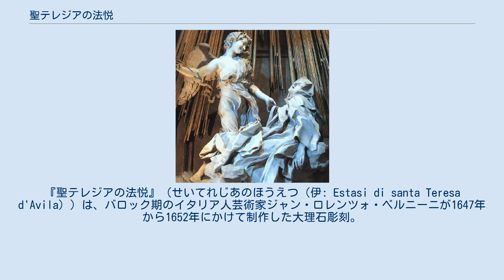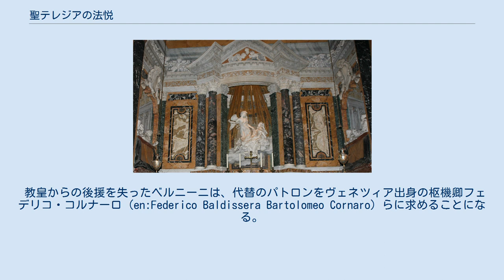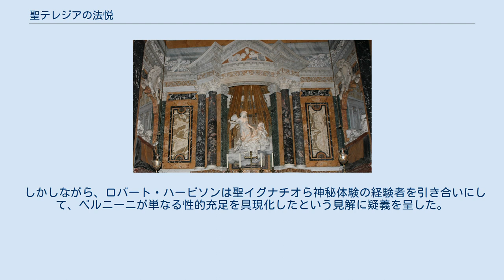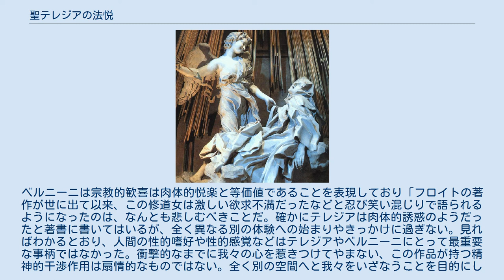聖テレジアの法悦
ジャン・ロレンツォ・ベルニーニの作品
『聖テレジアの法悦』（せいてれじあのほうえつ（伊: Estasi di santa Teresa d'Avila））は、バロック期のイタリア人芸術家ジャン・ロレンツォ・ベルニーニが1647年から1652年にかけて制作した大理石彫刻。
ローマのサンタ・マリア・デッラ・ヴィットーリア教会コルナロ礼拝堂の壁面に設置された祭壇（エディクラ）の装飾彫刻群の中央を占める彫刻である。
コルナロ礼拝堂は、当時の芸術家の第一人者だったベルニーニが内装のデザインから完成までを手がけた建物で、大理石彫刻、フラスコ壁画、絵画はすべてがベルニーニの作品となっており、これらコルナロ礼拝堂の美術作品はローマにおける盛期バロック美術の最高傑作の一つであると見なされている。
 芸術家としての円熟期を迎えていたジャン・ロレンツォ・ベルニーニの監修のもとで、コルナロ礼拝堂の『聖テレジアの法悦』を含む彫刻群全体の構成が完成したのは、ローマ教皇がパンフィリ家出身のインノケンティウス10世だった時期である。
インノケンティウス10世は教皇位就任とともに、前教皇で教皇庁の財産を散財したウルバヌス8世の出身家バルベリーニ一族の弾劾を開始し、ウルバヌス8世のお抱え芸術家だったベルニーニをヴァチカンから遠ざけた。
 教皇からの後援を失ったベルニーニは、代替のパトロンをヴェネツィア出身の枢機卿フェデリコ・コルナーロ (en:Federico Baldissera Bartolomeo Cornaro) らに求めることになる。
コルナーロは自身の将来の墓所として、平凡な跣足カルメル会修道院の礼拝堂を選んでいた。
コルナーロの墓所に選ばれたのは礼拝堂左側の翼廊で、この場所にはすでに『聖ペテロの法悦』を描いた絵画が飾られていたが、1622年に列聖された跣足カルメル会最初の聖女テレジア（ラテン語名:Teresia Abulensis）の宗教的神秘体験を再現したベルニーニの彫刻で置き換えられることになった。
この彫刻は1652年に完成し、最終的にかかった総費用は合計12,000スクーディだった。
 フェデリコ・コルナーロの肖像を含む彫刻全体画像（コルナーロは向かって左側の集団の一人で、台座下部は写っていない） 中彫刻群の中央には気絶寸前の修道女テレジアと槍を持つ天使が配置されている。
これはカルメル会修道女で改革者の聖女テレジアの自伝『イエズスの聖テレジア自叙伝』（1515年 - 1582年）に書かれているエピソードを再現したものである。
この書物ではテレジアが天使と出会ったという神秘体験の様子は次のように記されている。
 私は黄金の槍を手にする天使の姿を見た。
穂先が燃えているように見えるその槍は私の胸元を狙っており、次の瞬間槍が私の身体を貫き通したかのようだった。
天使が槍を引き抜いた、あるいは引き抜いたかのように感じられたときに、私は神の大いなる愛による激しい炎に包まれた。
私の苦痛はこの上もなく、その場にうずくまってうめき声を上げるほどだった。
この苦痛は耐えがたかったが、それ以上に甘美感のほうが勝っており、止めて欲しいとは思わなかった。
私の魂はまさしく神そのもので満たされていたからである。
感じている苦痛は肉体的なものではなく精神的なものだった。
愛情にあふれた愛撫はとても心地よく、そのときの私の魂はまさしく神とともにあった。
この素晴らしい体験をもたらしてくれた神の恩寵に対して、私はひざまずいて祈りを捧げた。
 向かって右側の「目撃者たち」の彫刻 『聖テレジアの法悦』を含む彫刻群は、彫刻上部の丸天井に巧妙に隠された窓から降りそそぐ自然光に照らし出され、金メッキを施されたスタッコの光の雨がその効果をさらに強調している。
テレジアは雲の上に横たわっており、これはこの彫刻を観るものに、この場面が聖霊の出現を表していることを示す意味がある。
この場面のほかの「目撃者たち」の彫刻が両側の壁面に存在する。
彫刻の依頼主コルナーロ家の男性たちを表現した等身大の半身像であり、劇場の特別席のような場所でこの聖なる場面を語り合っているかのように表現されている。
人物像は白大理石、壁面や特別席は色大理石が材料として使用されている。
礼拝堂の上部（ヴォールト）はフレスコ画で、幻想的な智天使たちが天界の聖霊を意味する降りそそぐ光とともに描かれている。
 美術史家ルドルフ・ウィットカウアーは次のように述べてい...